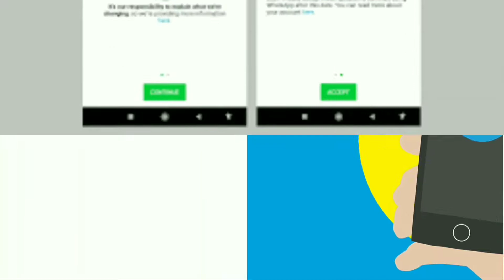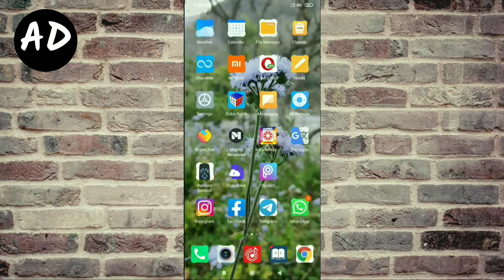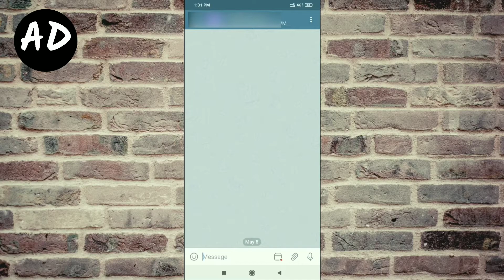Best Telegram Trick / How to Schedule Massage On Telegram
NOTE:- All the images/pictures/music/animation/transaction effects shown in the video belongs to the respected owners and not me.
I am not the owner of any images/music/ pictures/animation/transaction effects/ showed in the video